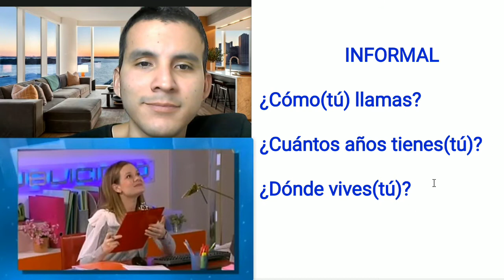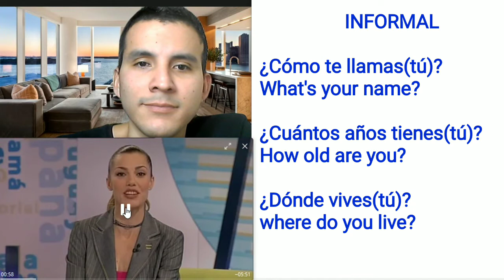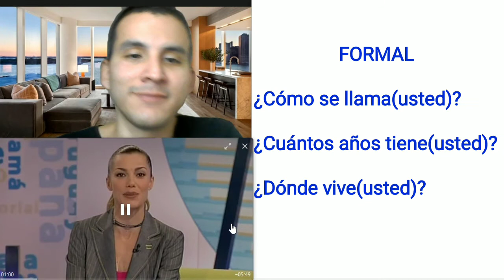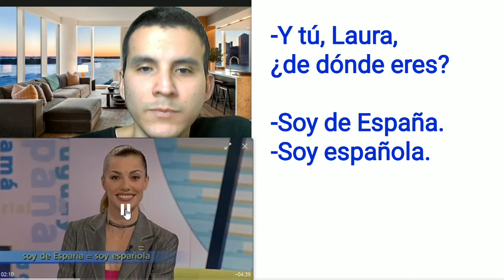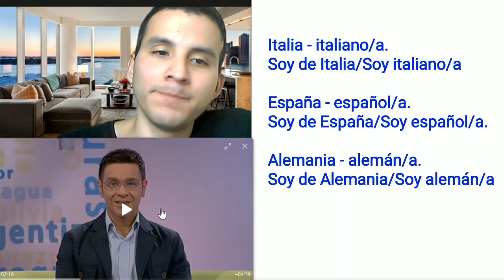HOW TO ASK NAME/ NATIONALITY/ AGE/ IN SPANISH.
HOW TO ASK WHAT'S YOUR NAME/HOW OLD ARE YOU/ WHERE ARE YOU FROM/WHERE DO YOU LIVE/ IN SPANISH.